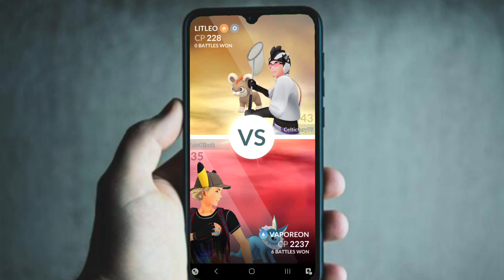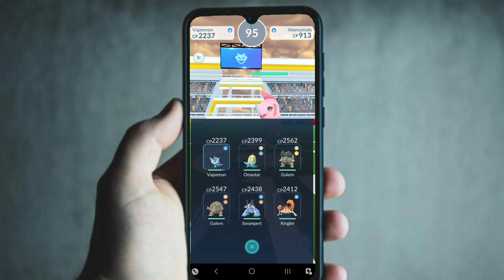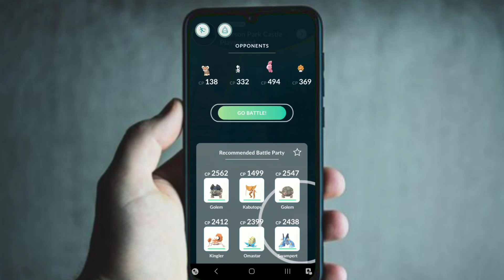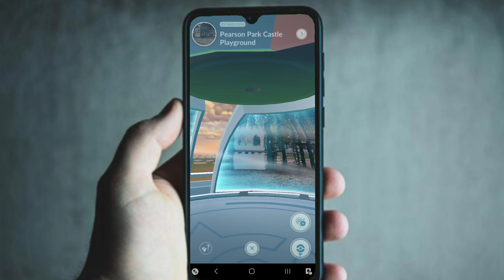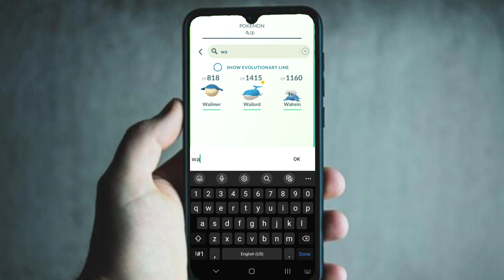Pokemon Go Gym Takeover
Hey Gamers!

I know, I know, pokemongo is a hot topic right now with some recent game changes that has fans upset... I get it. but it's Pokemon... We have always loved it & always will! ♡

Join me, Jon, as I bust down this gym to try and earn some pokecoins!

We are so close to 50 subs and we truly appreciate each and every one of you for joining us in this gaming journey!

If you can we would ask again to please